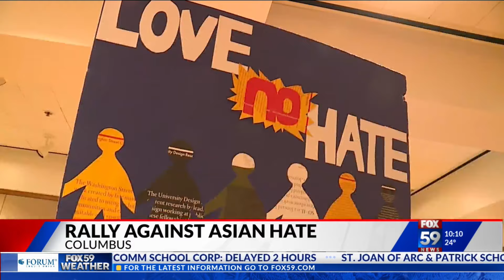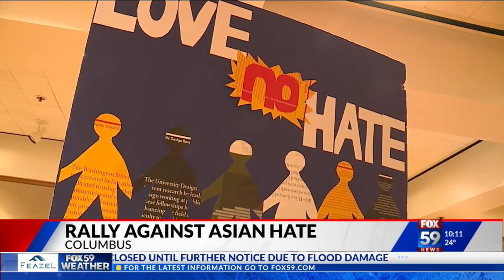Rally against Asian hate held in support of IU Bloomington student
The city of Columbus came together for a rally in support of the Asian community.

The event comes after an 18-year-old IU Bloomington student was stabbed in the head earlier this month. Court documents say the crime was racially motivated.